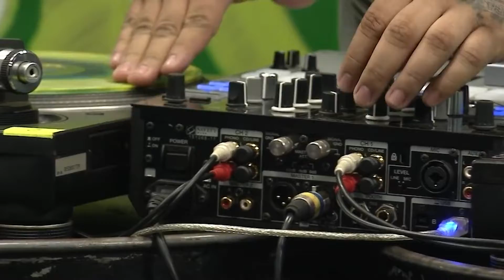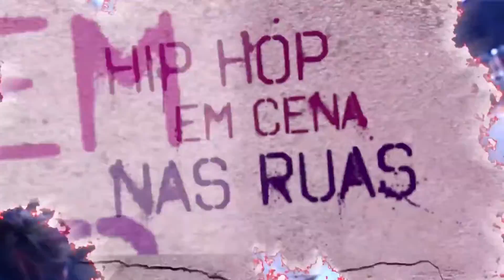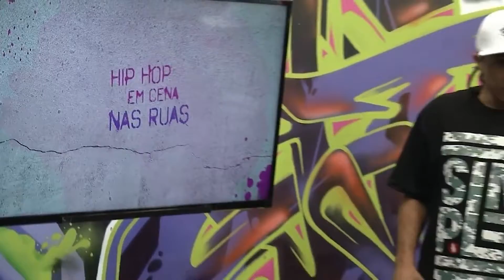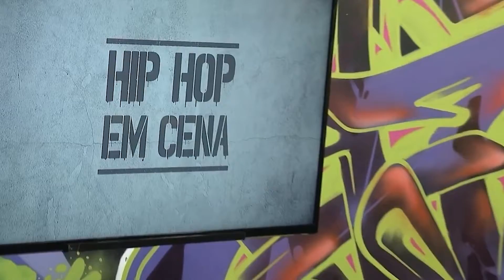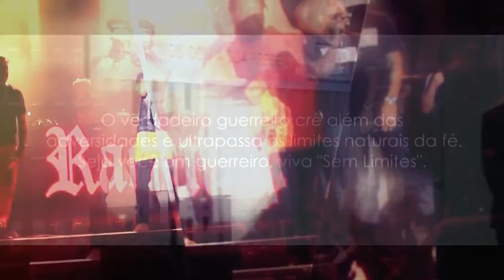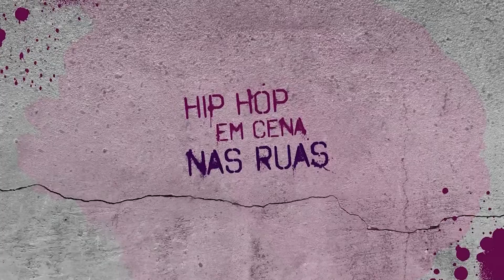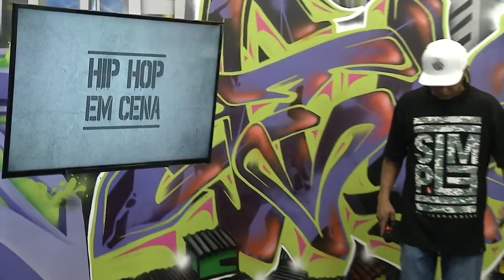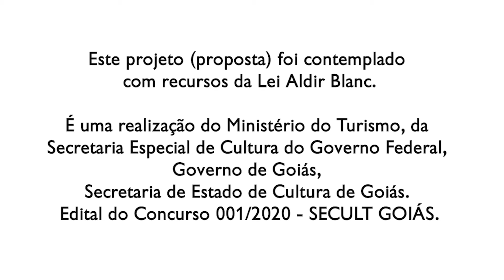Especial 6 anos | HIP HOP EM CENA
ESPECIAL HIP HOP EM CENA 06 ANOS

HIP HOP EM CENA é um Programa de TV da cidade de Goiânia sobre a cultura Hip Hop. Exibido pela TV UFG no canal 15 em sinal aberto ou canal 21 da NET-Goiânia desde 2014. Essa é uma produção independente sobre a responsabilidade da Casa de Cultura da Juventude - Instituto Educação, Cultura e Vida com a co-produção da TV UFG.

FICHA TÉCNICA:
Apresentação: Mano CDJ
DJ Residence: DJ Sancro e DJ Arthur
Produção: Lohane Sizervincio
Direção de Imagem, Áudio e Edição: Gesley Brasil
Cinegrafistas: Leandro Rodrigues e Gesley Brasil
Técnico de Luz (Iluminador): Fernando Brás
Coordenação-Geral: Casa de Cultura da Juventude "Instituto Educação, Cultura e Vida"
Direção Geral: Cleubismar - Mano CDJ

Hip Hop em Cena - O primeiro programa da Cultura Urbana em Goiás.

Este projeto (proposta) foi contemplado com recursos da Lei Aldir Blanc.
É uma realização do Ministério do Turismo, da Secretaria Especial de Cultura do Governo Federal. Governo de Goiás, Secretaria de Estado de Cultura de Goiás. Edital do Concurso 001/2020 - SECULT GOIÁS